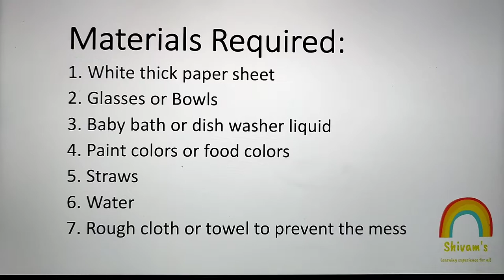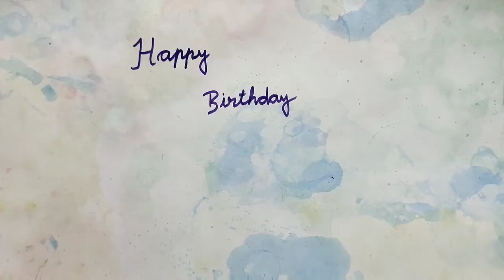Bubble Painting 🎨 || easy DIY to engage kids at home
Here you get one more DIY fun activity for kids. Kids love to play with bubbles and I am sure they will enjoy this fun painting. you can choose color 🎨 of your choice and make it darker as per your requirement.

Materials required:
1. White thick paper sheet 📄
2. Glass or Bowls 🥛
3. Baby bath or dish washer liquid🧴
4. Paint colors or food colors 🎨
5. Straws
6. Water 💦
7. Rough cloth or towel to prevent the mess 🔲